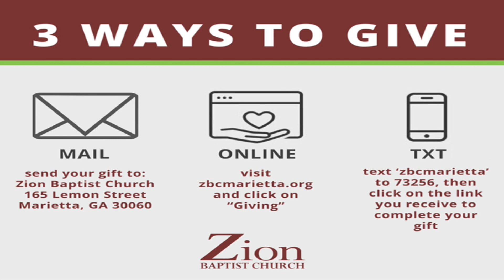Sunday Sermon 7 5 2020 Passing the Torch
Zion Baptist Church of Marietta
Rev. Eric M. Beckham